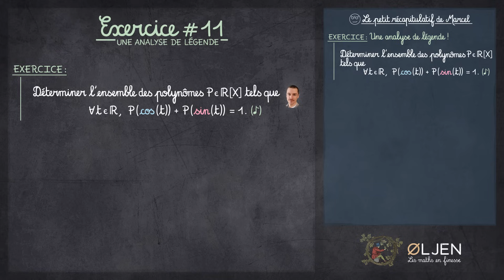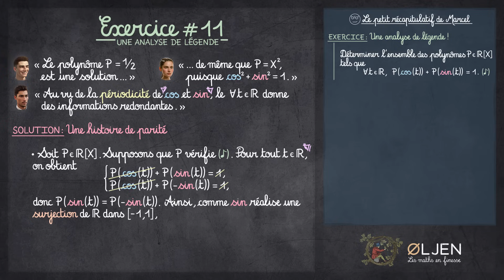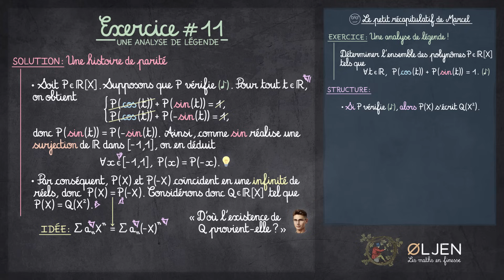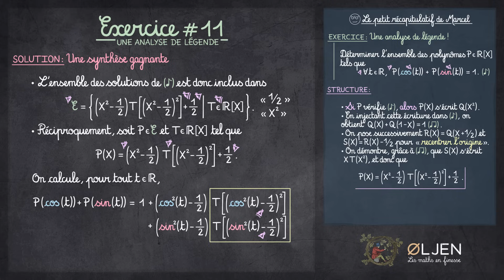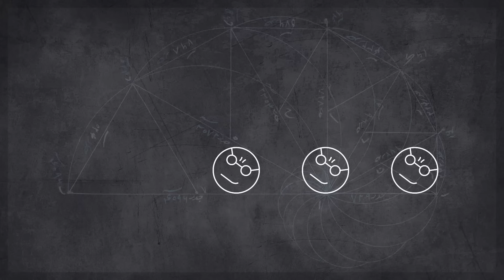[KDJ#11] Un exercice pour sécher tes amis en pleine digestion !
Dans cette émission, je me lance à la recherche d'un ensemble de polynômes vérifiant une collection d'égalités réelles: P(cos(t)) + P(sin(t)) = 1. Dans ce genre de circonstances, un raisonnement par analyse-synthèse semble tout indiqué… et l'analyse va nous faire voir du pays, c'est Marcel qui le dit !

🕒 Repères temporels:
0:00 - Énoncé de l'exercice
0:29 - Remarques des étudiants
1:33 - Analyse (1/2) - Une histoire de parité
5:11 - Analyse (2/2) - Une nouvelle équation
8:18 - Où en est-on, en fait ?
10:00 - Synthèse et conclusion
12:08 - Outro

✒️ Notions abordées: équations réelles, équations polynomiales, périodicité, parité, fonctions trigonométriques, racines d'un polynôme, surjection, centre de symétrie, translation, changement de repère, raisonnement par analyse-synthèse, cos² + sin² = 1, identité trigonométrique, Dedalus Fecit, méthodologie de résolution d'exercices.
🌞 Bonne écoute !

✍🏻 Pour les curieux qui liront ces lignes, j'écris ici une petite remarque que je n'ai pas exploitée dans la vidéo: on pouvait remarquer d'emblée que l'ensemble des solutions est un sous-espace affine de R[X]. Ainsi, j'aurais pu exploiter la connaissance de l'une des solutions particulières mentionnées par Séraphin et Agathe pour ne résoudre « que » P(cos(t)) + P(sin(t)) = 0, puis expliquer que la solution générale est de la forme [solution particulière + solution de l'équation homogène], à l'instar de ce qu'on fait en résolvant des équations différentielles, par exemple.